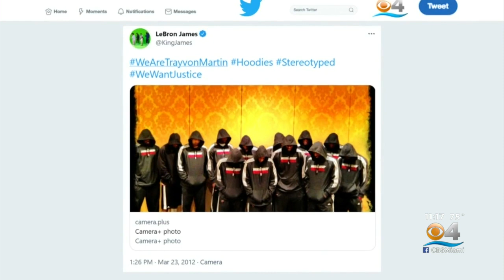10 Years Later: Attorney Ben Crump Says ‘Trayvon Raised The Consciousness Level In America’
CBS4's Lauren Pastrana spoke one-on-one with Crump.